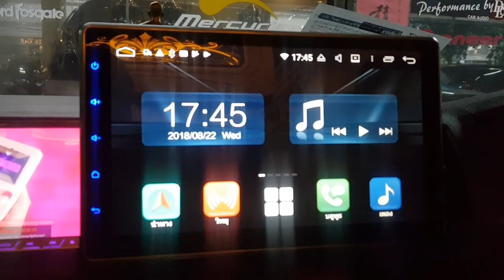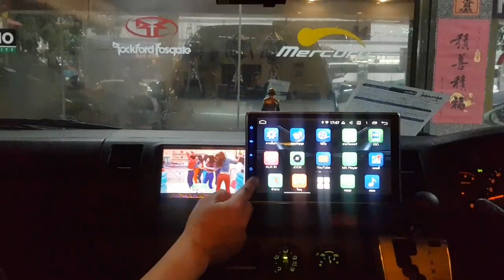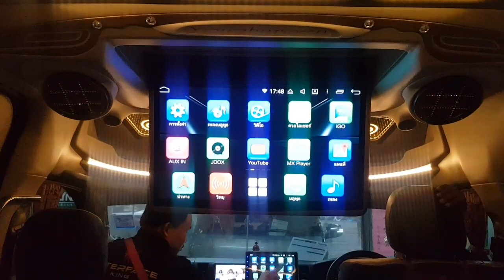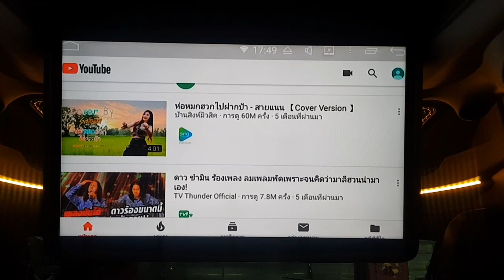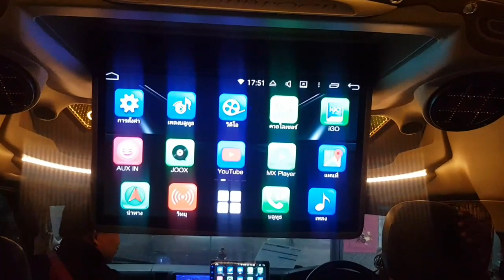TOYOTA COMMUTER กับอลังการกับจอ ANDROID 10นิ้ว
ชุดใหญ่ไฟกระพริบ จัดว่าเต็มเลยทีเดียวกับ จอ ANDROID ขนาด 10 นิ้วบวกกับ จอ เพดานTV.SAMSUMG 32นิ้ว
ยก เวทีคอนเสิร์ต ไว้ในรถ
สนุกสนานสุดมัน จริงๆๆ